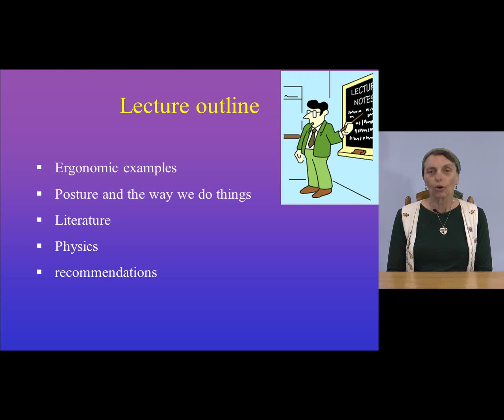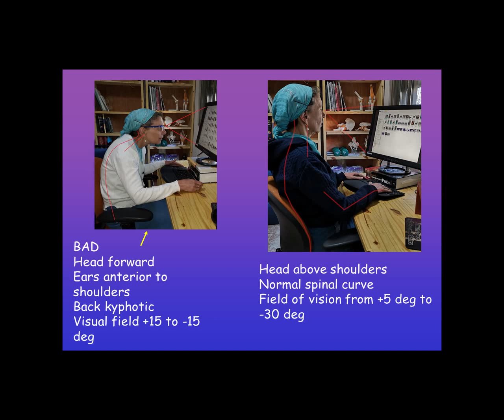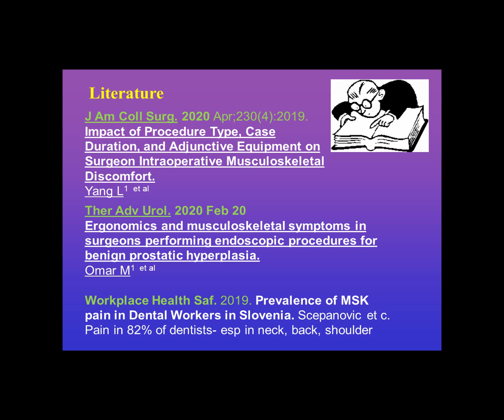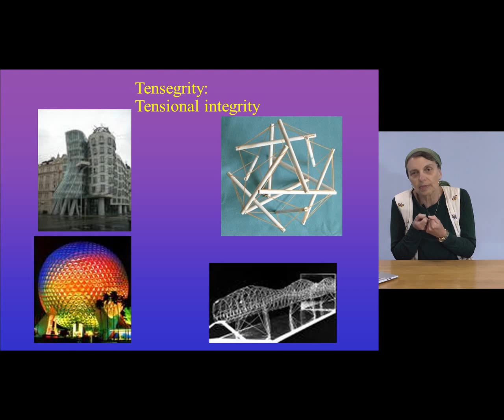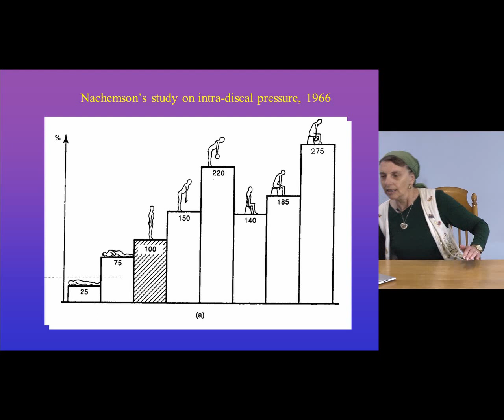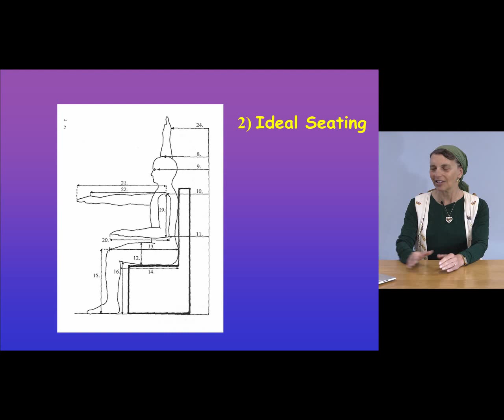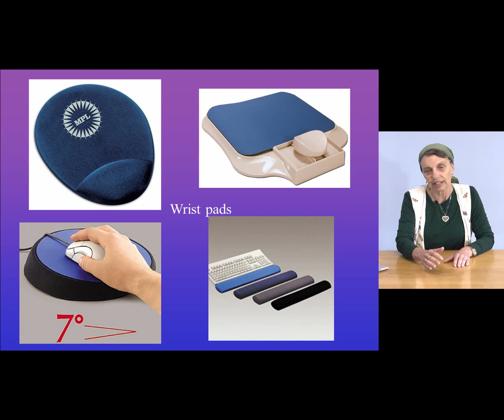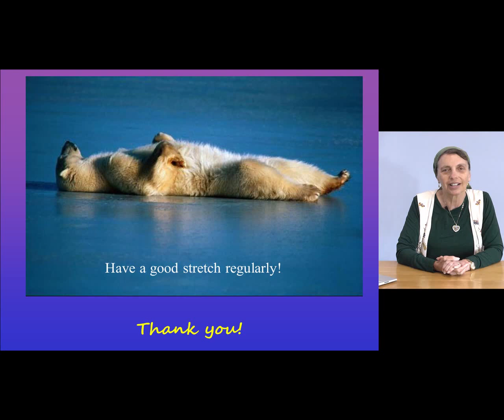Ergonomic Principles- the basics for achieving successful long-term results when treating pain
We use and abuse our sines and joints so much yet rarely do physicians question patients in what position they sleep, work, lift and care for their children. Why is it that when pain is exacerbated during the night and early morning, patients aren't questioned about their sleep hygiene? These are such simple questions to ask and can save so much time for both patients and physicians, yet improve outcomes dramatically. In this lecture, the basic physical principles are discussed explaining why these are applicable when treating most parts of the body.